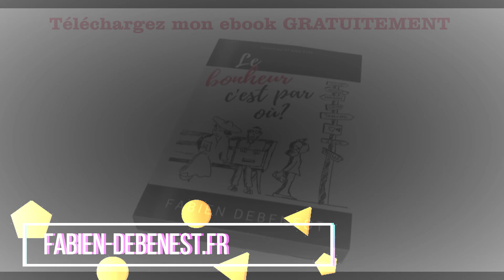J'ai peur MAIS JE FONCE!!!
Vous pouvez téléchargez mon ebook "Le bonheur c'est par où?" GRATUITEMENT et sans vous demander votre adresse mail !!!

Prise de son réalisée en home-studio avec un La-610
Montage photo conférence avec Picture it
Mixage public avec AW2816
La conférence est bien entendu complètement virtuelle, mais donne un bon aperçu.
Ce film a été monté avec la version pro de filmora9. Pour plus de détails, pour un coaching, pour une conférence, contactez-moi